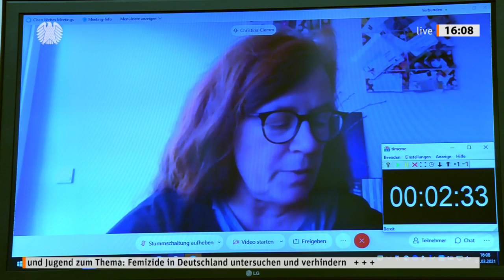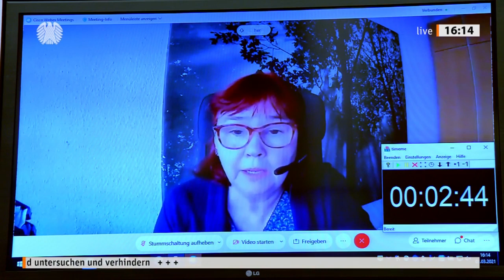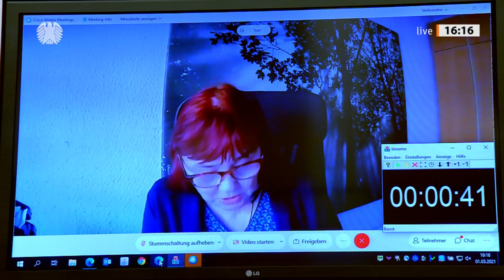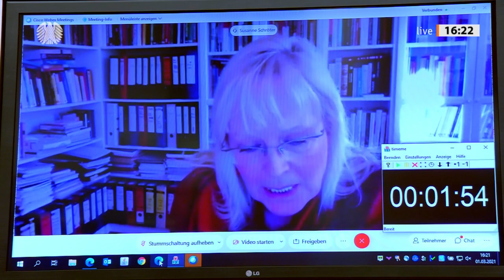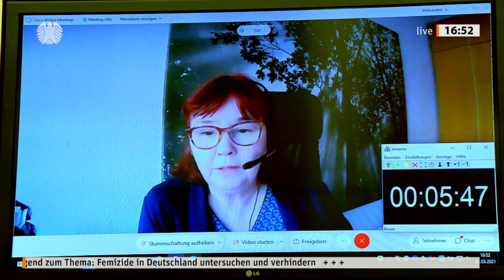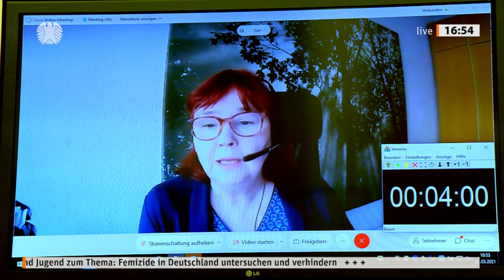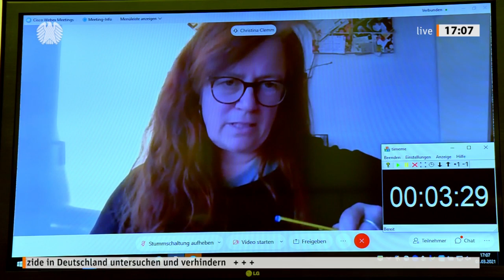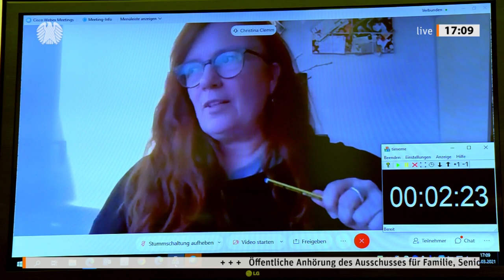Lob und Kritik der Experten für Linken-Antrag zu Femiziden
Die Forderung der Fraktion Die Linke, Femizide in Deutschland zu untersuchen und zu bekämpfen, ist bei Experten grundsätzlich auf viel Zustimmung, aber auch auf Kritik im Detail gestoßen. Das zeigte eine öffentliche Anhörung des Ausschusses für Familie, Senioren, Frauen und Jugend unter der Leitung von Sabine Zimmermann (Die Linke) am Montag, 1. März 2021. Uneins waren sich die Sachverständigen insbesondere im Hinblick auf die Verwendung des Oberbegriffs Femizid für tödliche, geschlechtsspezifische Gewalt gegen Frauen.